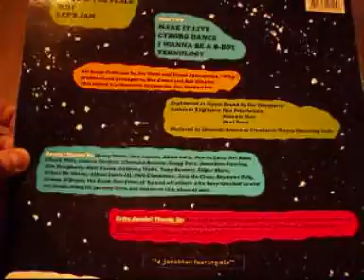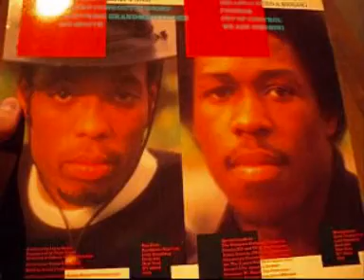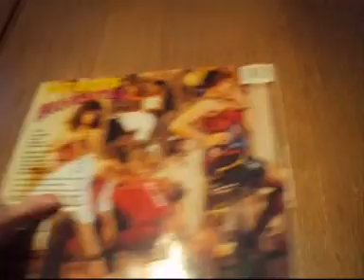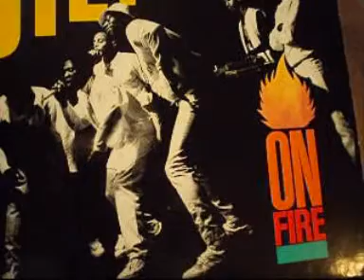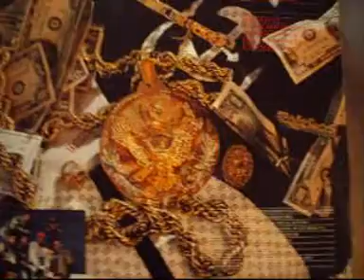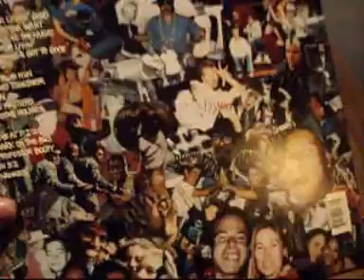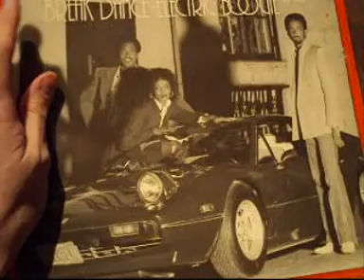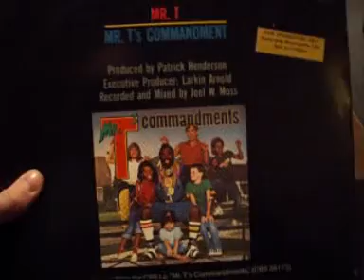Record Collection Update #6: Hip Hop part 1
Requested by Movrinoscopy.

The original video was too big, so I had to cut it in two. This first part deals with the vinyl records I have.